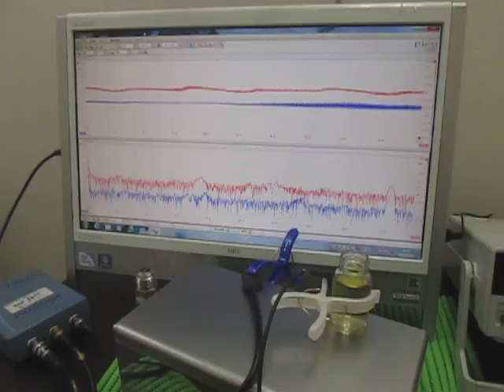対象物の音響特性 Acoustic properties of the object